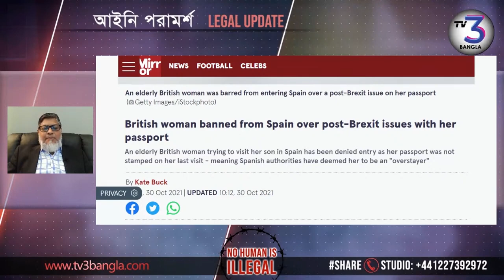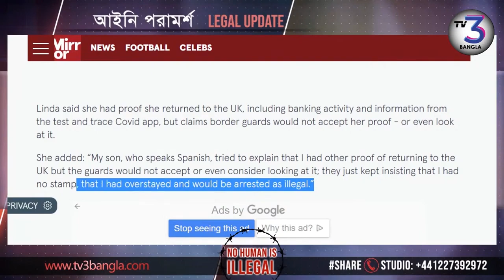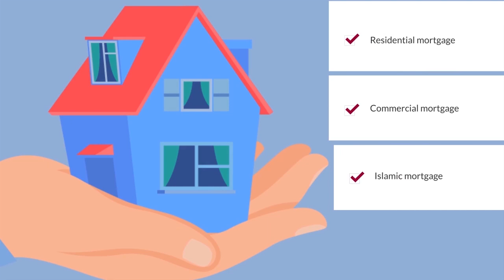ইউরোপে ঢুকতে এবং বের হতে, পাসপোর্টে সিল অবশ্যই নেবেন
ব্রেক্সিটের পর ইউকেতে বসবাসরত ইউরোপের নাগরিকদের জীবন যেভাবে ঝামেলাময় হয়ে উঠেছে, তেমনই ব্রিটিশ নাগরিকদেরও অনেক বিপদে পড়তে হচ্ছে। পাসপোর্টে সিল না থাকায় ইউরোপের অনেক দেশ থেকে নিষিদ্ধ করে দেওয়া হচ্ছে ব্রিটিশ নাগরিকদের।